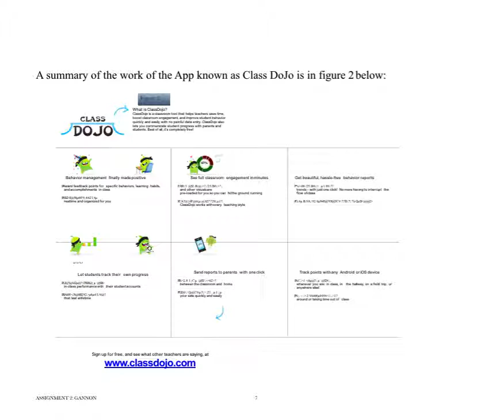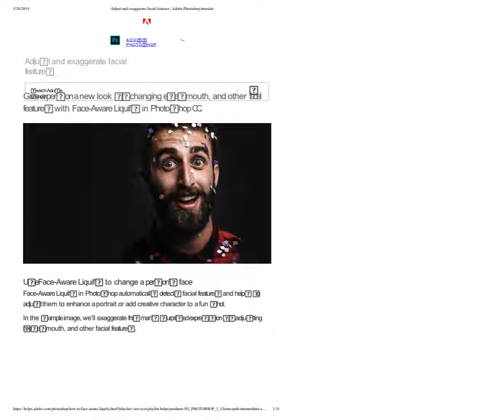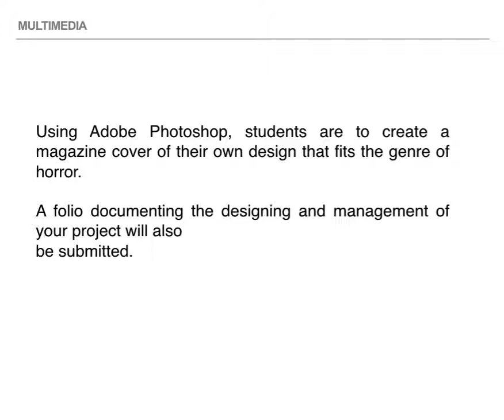Media Arts Technology Lessons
Media Arts Report and Lesson Plans.